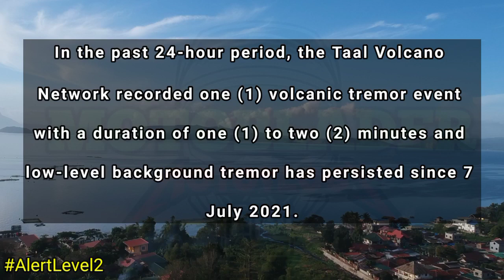TAAL VOLCANO UPDATE TODAY JANUARY 5, 2022 | ACTUAL SITUATION FOOTAGE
In the past 24-hour period, the Taal Volcano Network recorded one (1) volcanic tremor event with a duration of one (1) to two (2) minutes and low-level background tremor has persisted since 7 July 2021. Sulfur dioxide (SO2) emission averaged 6,159 tonnes/day on 03 January 2022. Based on ground deformation parameters from electronic tilt, continuous GPS and InSAR monitoring, Taal Volcano Island and the Taal region has begun deflating in October 2021.

Alert Level 2 (Increased Unrest) prevails over Taal Volcano. DOST-PHIVOLCS reminds the public that at Alert Level 2, sudden steam- or gas-driven explosions, volcanic earthquakes, minor ashfall, and lethal accumulations or expulsions of volcanic gas can occur and threaten areas within and around TVI. DOST-PHIVOLCS strongly recommends that entry into Taal Volcano Island, Taal’s Permanent Danger Zone or PDZ must be strictly prohibited, especially the vicinities of the Main Crater and the Daang Kastila fissure, and extended stays on Taal Lake. Local government officials are advised to continuously assess and strengthen the preparedness of previously evacuated barangays around Taal Lake in case of renewed unrest. Civil aviation authorities must advise pilots to avoid flying close to the volcano as airborne ash and ballistic fragments from sudden explosions and wind-remobilized ash may pose hazards to aircraft. DOST-PHIVOLCS is closely monitoring Taal Volcano’s activity and any new significant development will be immediately communicated to all stakeholders.

Peace Yow!